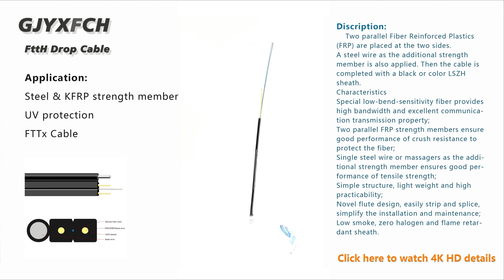Indoor and Outdoor Drop Fiber Optic Cable Bow Type Drop Cable GJYXFCH FTTH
GJYXFCH is a non-metallic strength member, low-smoke halogen-free sheath, self-supporting butterfly drop optical cable.

The optical cable structure is to place the optical fiber (or optical fiber ribbon) between two parallel strengthening members, and at the same time place a metal suspension wire at one end in parallel, and then extrude a layer of flame-retardant polyolefin sheath (LSZH); the number of fiber cores can be 1 core, 2-core, 4-core.